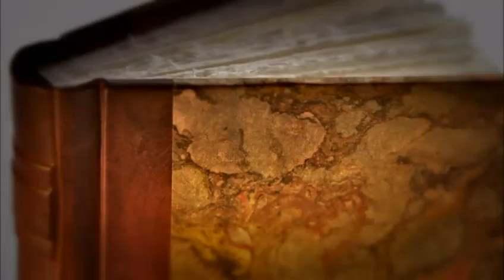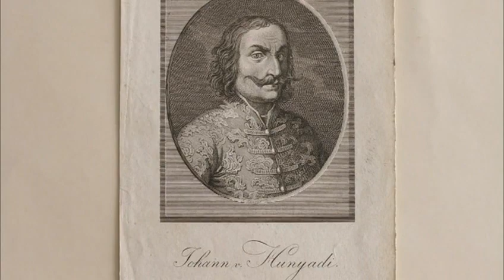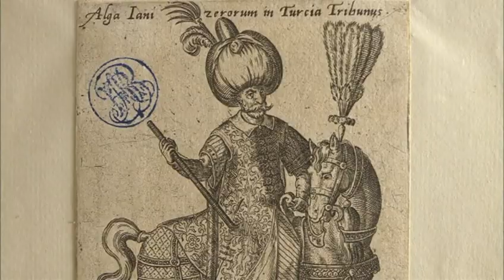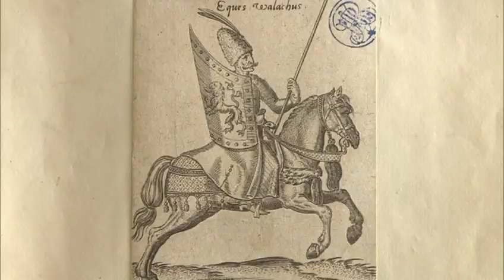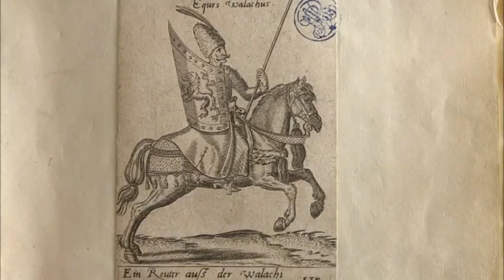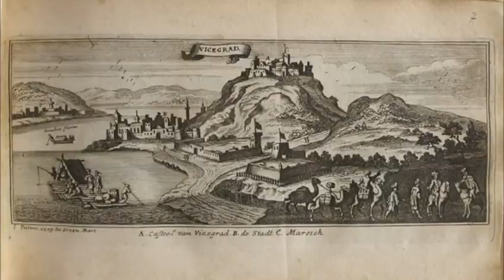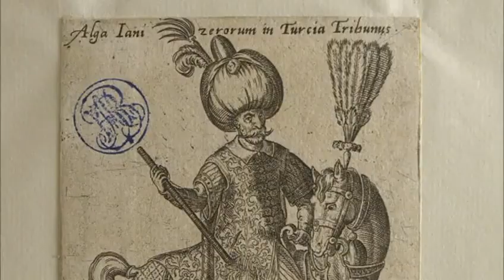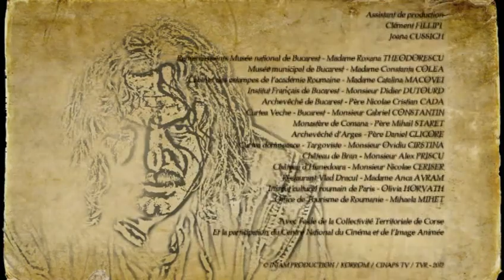LE VRAI DRACULA